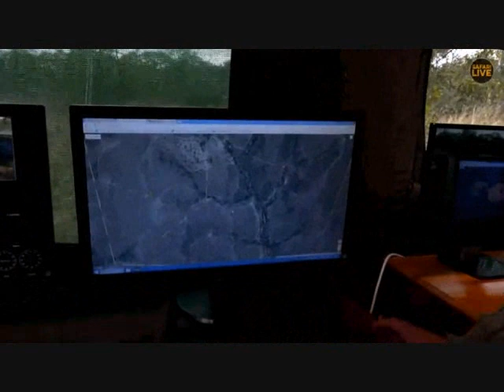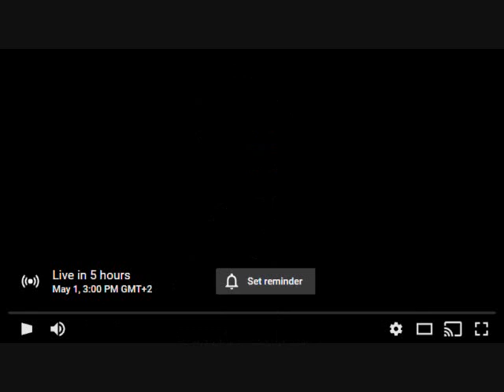Pt 2 Safari Live's Sunrise Safari Drive at 8:30 AM on May 01, 2018 ( Hosana )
Courtesy of Djuma Game Reserve(Sabi Sand) at Kruger Park in South Africa, Wild Earth TV, Chitwa Chitwa Private Game Reserve and Safari Live